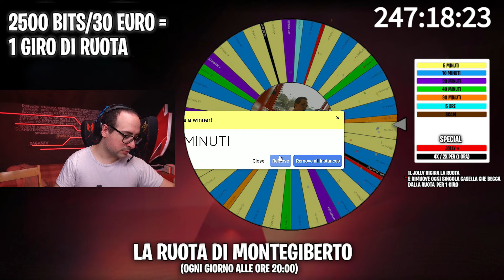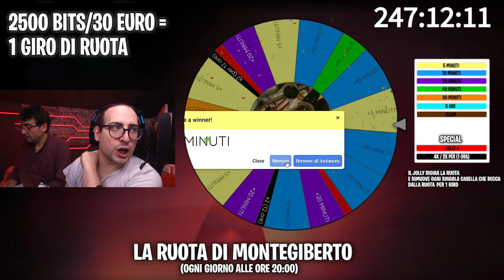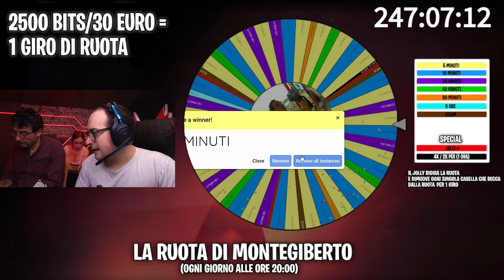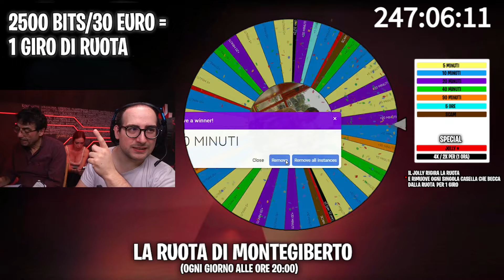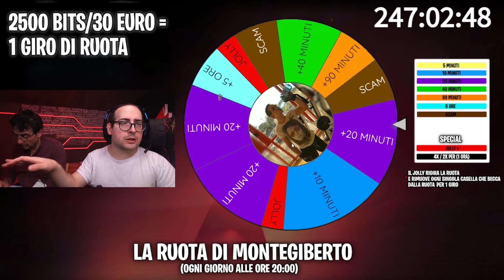140 GIRI DELLA RUOTA DI MONTEGIBERTO (DAY 34) DEL 26 GENNAIO 2024 | MatteoHS LIVE